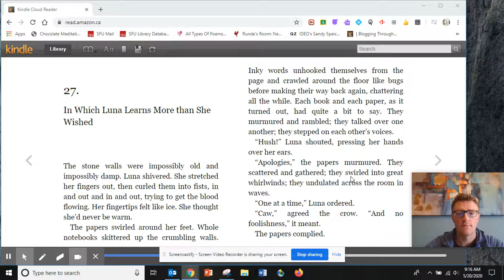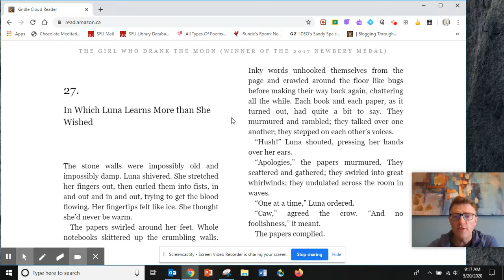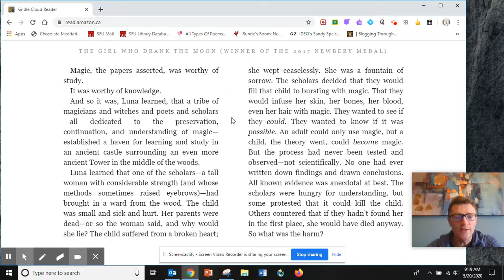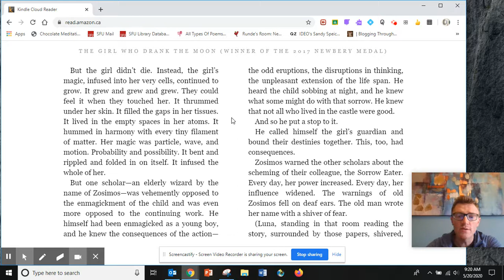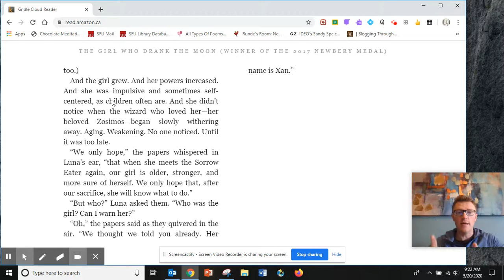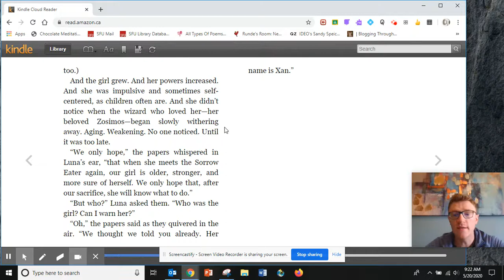The Girl Who Drank the Moon - Chapter 27 - In which Luna learns more than she wished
Luna talks to the pages in the room that she has wandered into